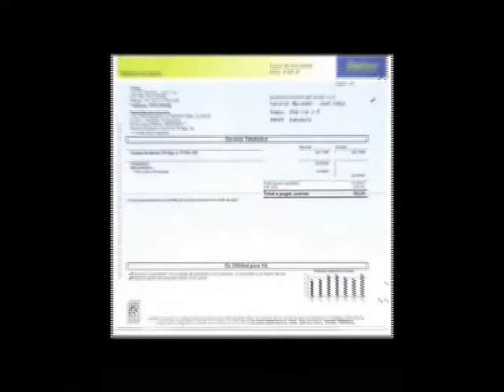Mas de 300 figurantes participaron en el V Belén Viviente de La Roda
Más de 300 personas de más de veinte asociaciones y colectivos particulares actuaron como figurantes en la quinta edición del Belén Viviente de La Roda, que tuvo lugar el domingo en el entorno de la Iglesia de "El Salvador".